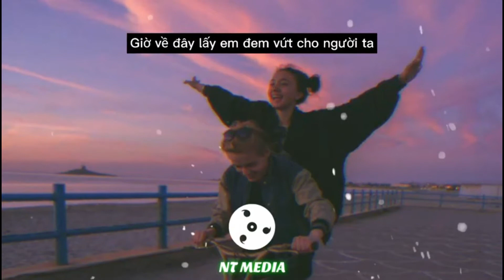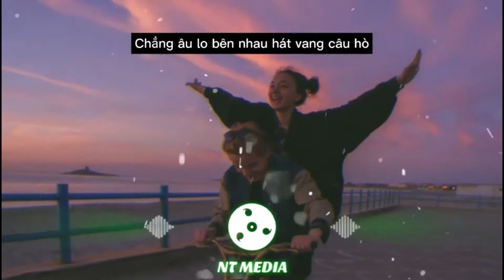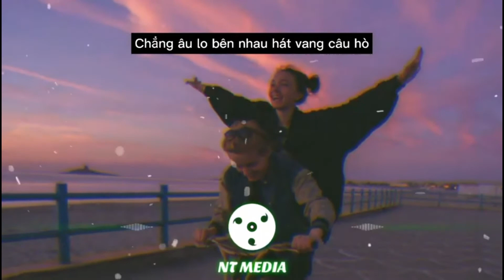con tim em thay lòng để niềm đau thay bao mặn nồng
Vui lòng xem hết Video để Biết nội dung File và Hướng Dẫn tải file

Với tiêu chí đem đến cho Mọi người dữ liệu FREE, hỗ trợ những anh em mới vào nghề, Upload dữ liệu theo các mốc sự kiện trong năm.
Ngoài ra một điều may mắn không thể thiếu là " sự đồng hành, ủng hộ và quan tâm" của các thành viên cũng như các bậc tiền bối đã giúp cho Fanpage  đi lên không ngừng.